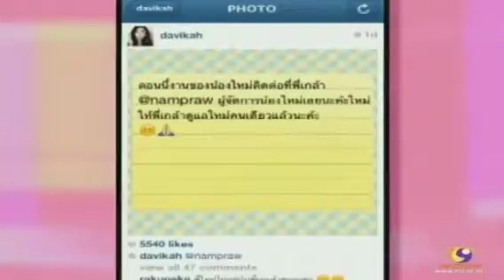Dao Kra Jai 6 Mar 13: Mai Davika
Dao kra Jai